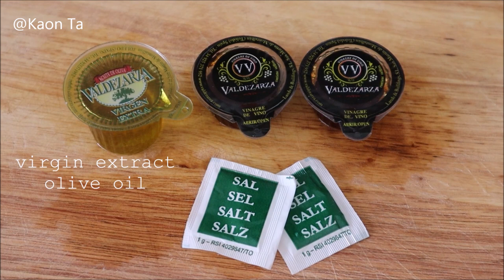Radish Salad with Dilis